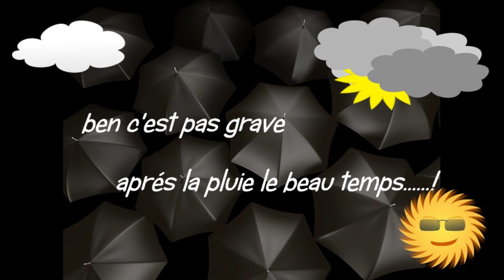expo régionale du leonberg 2018 à flassans 2e partie femelles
25 février 2018 régionale d'élevage du leonberg images et montage jean louis giraudo